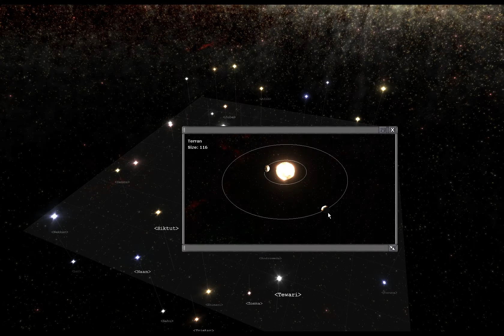Predestination: Prototype planet exploration and resource discovery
This is a prototype of the planet exploration system, which is used to find resources such as ore deposits and fossil fuels.